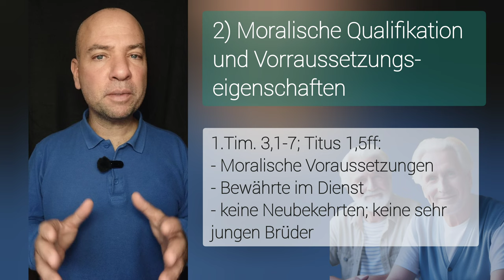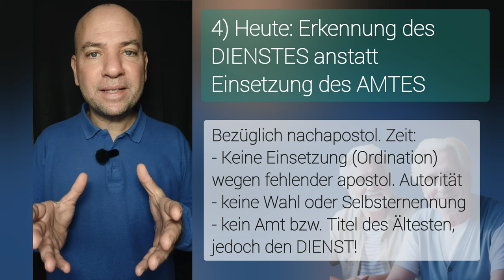Wer sind "Älteste" in der Ortsgemeinde?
💡NOCH FRAGEN?

🎁 MEHR CONTENT?